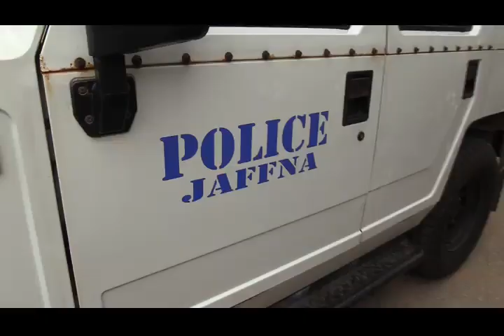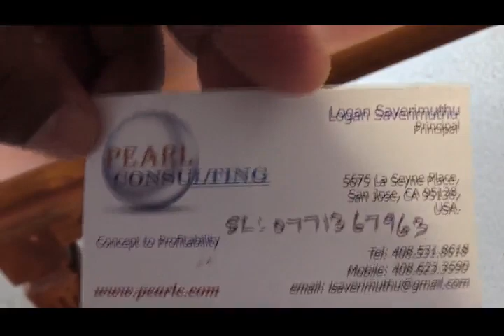யாழ்ப்பாணத்தில் வெளிநாட்டவரின் இரண்டு வீடுகளை உடைத்துத் திருடிய குடும்பத்தலைவர் கைது